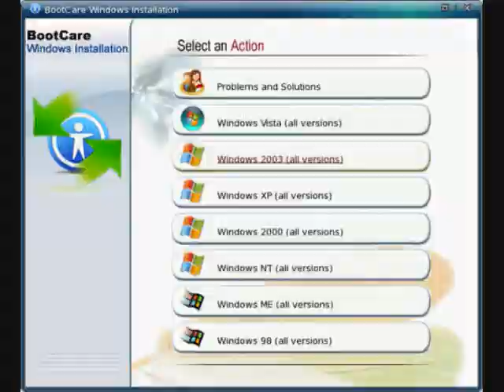Satellite communication Throughout Afghanistan AfghanCyber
Afghan cyber welcomes you to the world of Internet
. Services
SCPC/SCPC Dedicated Services
SCPC/DVB Dedicated and Shared services
Two Way Linkstar Services
Two Way iDirect Services
Computer Repairs
Software Installations